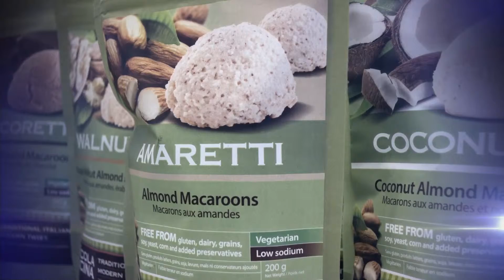Small Business Award